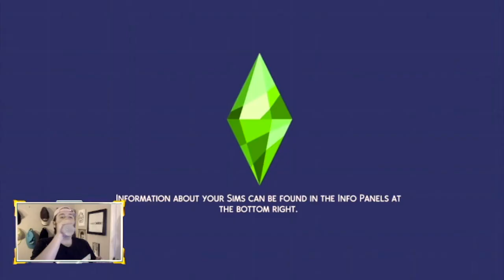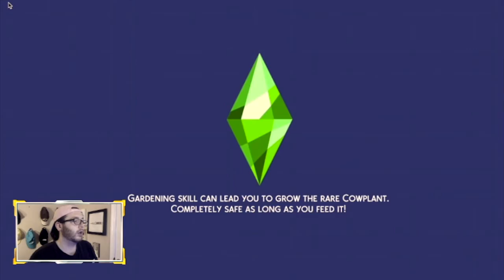Spa day Update!!!!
The Sims 4 Spa day update! WE HAVE FINGERNAILS NOW! A simple walk through of some of the new features we have!